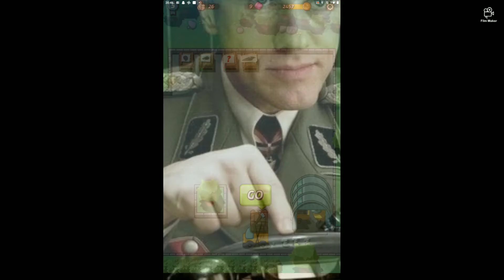Ein Dinosaurierei crazy Dinopark Part 2